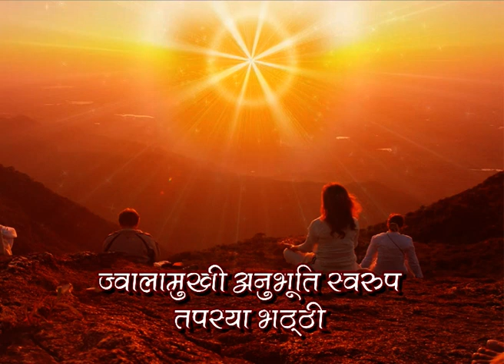Sarladidi ji Class - Topic : फीचर से खुसनुमा फ्यूचर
Sarladidi Ji Class - Madhuban
Topic : फीचर से खुसनुमा फ्यूचर
Sukh Shanti bhawan Ahmedabad